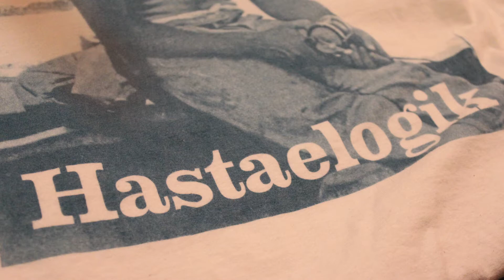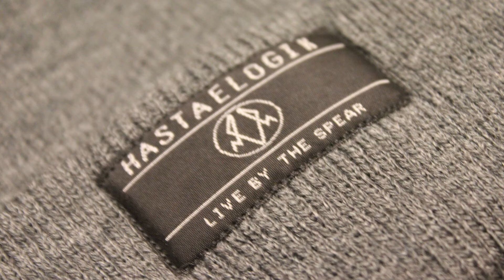Sophomore CFO Today, Wall Street Broker Tomorrow